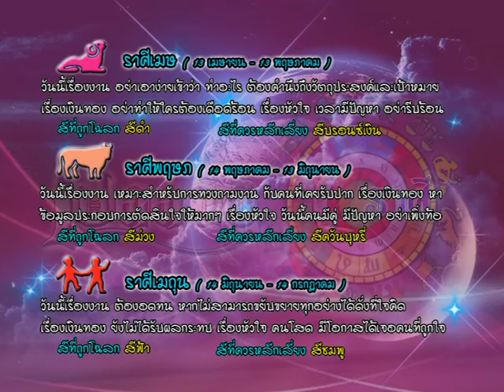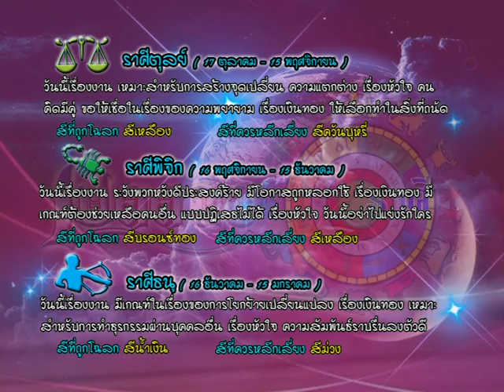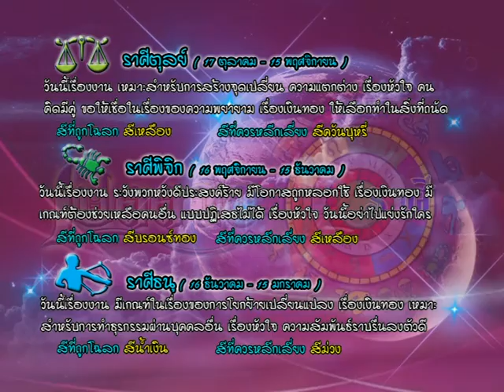รายการเปิดดวง 12 ราศี | 01/04/59 | EP 3/4